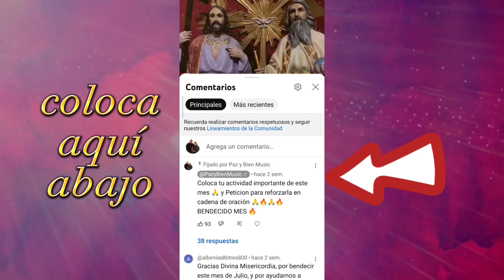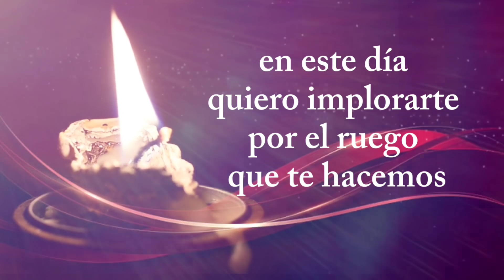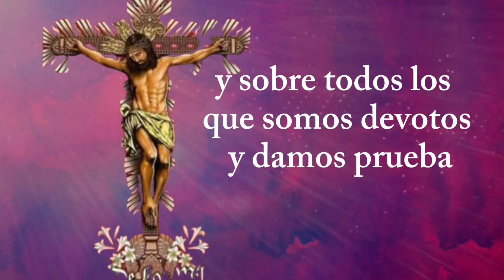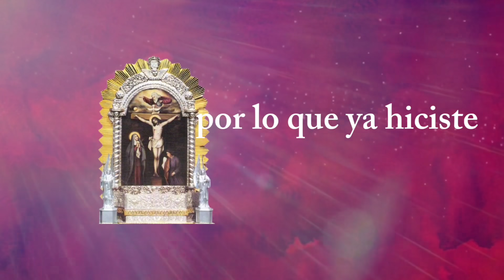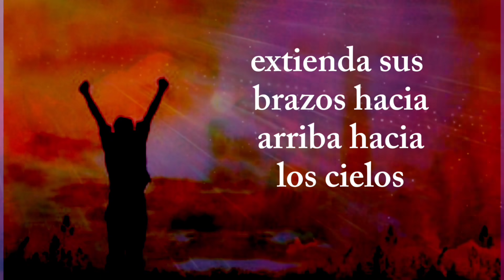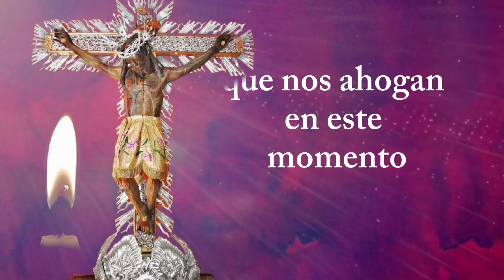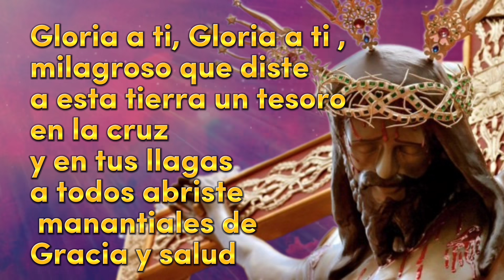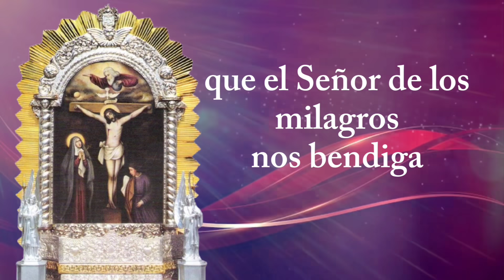día 11 de los 30 RUEGOS AL SEÑOR DE LOS MILAGROS (orando por dificultades familiares)